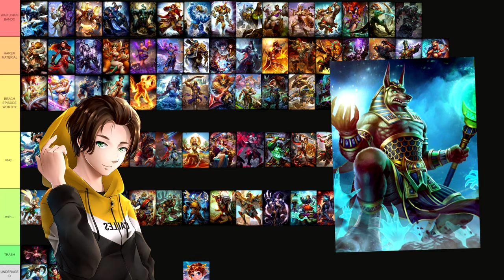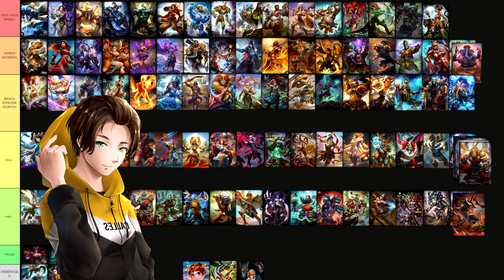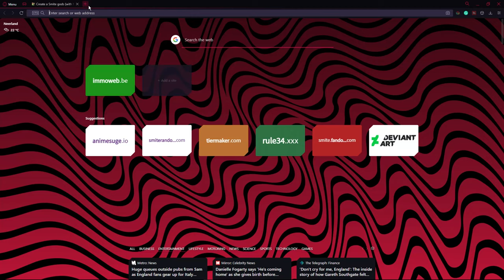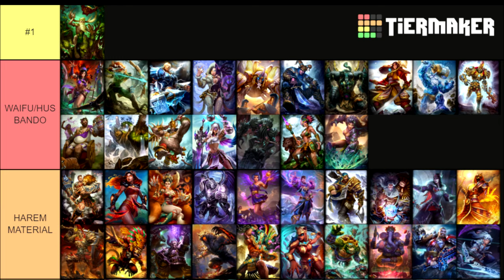The ULTIMATE SMITE Waifu Tier List (PART 2)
First Tier list and it's about waifu/husbando so u better like it... part 2😎

0:00 intro
0:14 ranking
11:00 end result